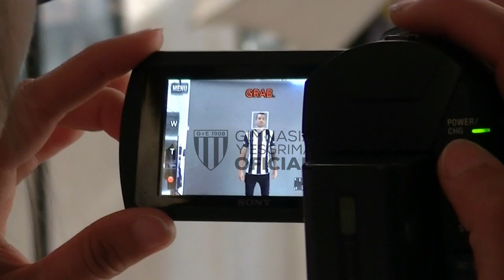Backstage foto oficial 2018/19.